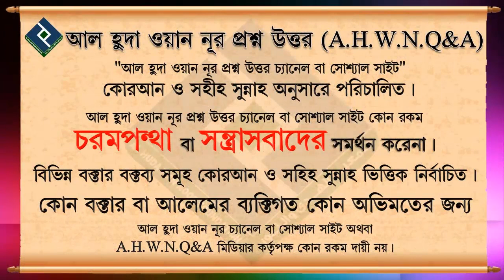বিয়ের জন্য দেনমোহর কত হওয়া সুন্নত সম্মত... শায়খ মনিরুল ইসলাম আল ফাইযি